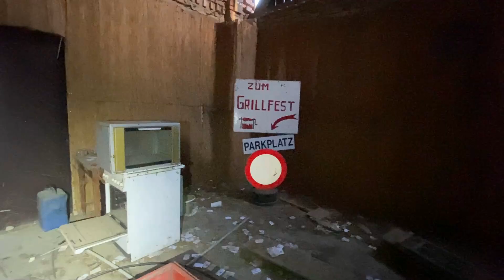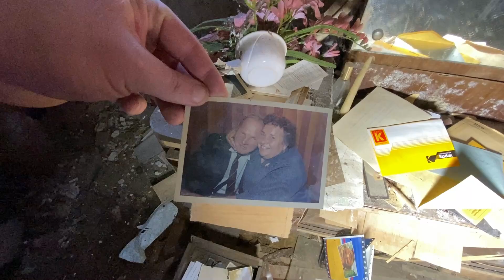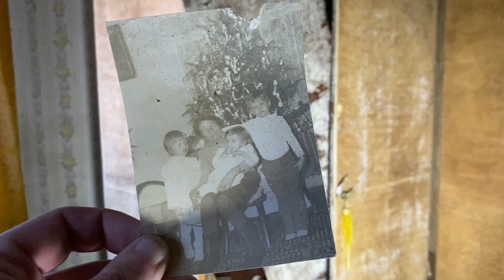Ivan záhadne zmizol v dome V RAKÚSKU | OPUSTENÝ GRILL FESTIVAL | NEJAKÉ AUTO 🇦🇹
» Pripojte sa k tomuto kanálu a získajte prístup k výhodám:
» Facebook kde nám môžeš napísať :
» Facebooku stránka
» Podporu nám môžeš vyjadriť
● Čislo účtu : SK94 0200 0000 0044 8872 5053
00:00  Grill festival
1:36  Opustené Auto
1:56 Opustený DOM
ⒸURBEX 2K17